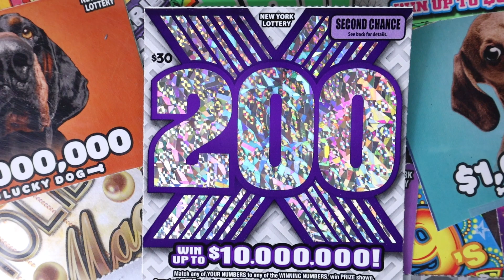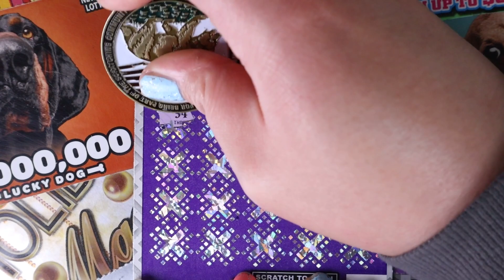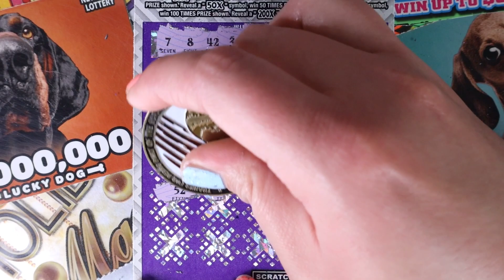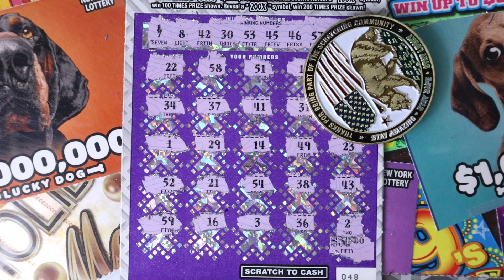Just 1 $10,000,000 200X! New York Lottery Scratch Off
Today I am scratching:
$30 - 200X
In Notes:
First and Last name
Address
Mail them to:
Lilly McAvoy